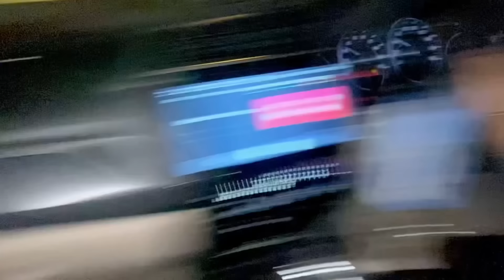MY SUNDAY ROUTINE 🥹 | SARE GHAR KA KAAM KIA